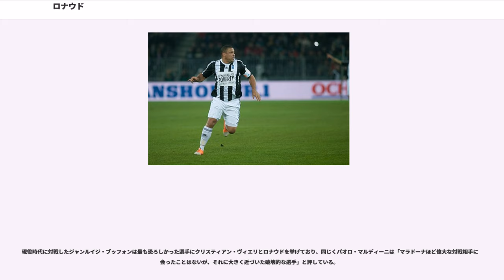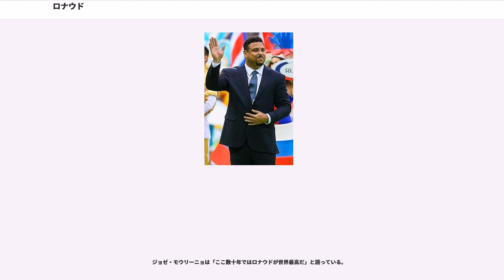ロナウド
ロナウド・ルイス・ナザーリオ・デ・リマ（、 1976年9月22日 - ）は、ブラジル連邦共和国リオデジャネイロ市出身の元サッカー選手。ポジションはフォワード。90年代から2000年代を代表するサッカー選手の1人であり、歴史上最も優れたストライカーの1人とされている。

ブラジル代表の一員として4度のFIFAワールドカップ（1994年アメリカ大会(出場機会なし)、1998年フランス大会、2002年日韓大会、2006年ドイツ大会）に出場。MVPに選ばれたフランス大会では準優勝、得点王になった日韓大会では優勝に貢献した。元W杯通算歴代最多得点記録保持者（15得点）。ブラジル代表通算62得点は77得点のペレに次ぐ第2位。FIFA最優秀選手賞を3度、バロンドールを2度受賞するなどの成功を収めた。

貧しい暮らしの中で育ったロナウドは、2000年から国連開発計画（UNDP）の親善大使を務める。レアル・マドリード時代のチームメイトであり同じくUNDP親善大使であるジネディーヌ・ジダンとともに、貧困撲滅キャンペーンへの協力とチャリティマッチを開催している。この経緯から公共広告機構（現：ACジャパン）のCMに出演をした。

1976年9月18日（出生登録が遅れ戸籍上は9月22日）、リオデジャネイロ郊外のイタグアイの診療所に生まれた。貧困街で育ったロナウドは、路上で裸足でサッカーを始めた。幼少の頃の憧れの選手はジーコだった。リオのクラブでプレーしていた少年時代、ロナウドの噂を聞いたジャイルジーニョが訪れ試合を観戦していたが、その試合で大活躍したロナウドの利き足が左右どちらなのか最後まで分からなかったという。

16歳でミナスジェライス州の強豪クルゼイロECに加入。ブラジル全国選手権で13試合出場12得点を記録した。ミナスジェライス州選手権では、最大のライバルアトレチコ・ミネイロとの一戦ではハットトリックを決め、3-1の勝利と優勝に貢献した。また、チーム初のコパ・ド・ブラジル優勝にも貢献したのだった。1994年クルゼイロECの一員として来日。ジュビロ磐田とのプレシーズンマッチに出場しハットトリックを達成（試合は3対1）。なおこの試合が行われた会場は東京ドームである。

1994年、わずか1年でブラジルを離れ、オランダのPSVアイントホーフェンに60万ドルで移籍。1年目から30得点を挙げる活躍をみせ、在籍2シーズンで公式戦通算57試合出場55得点（うちリーグ戦通算46試合出場42得点）を記録した。1996年にはKNVBカップ優勝に貢献した。

オランダでの活躍が認められ、1996年にスペインのFCバルセロナへ移籍した。移籍金は1700万ドル。バルセロナには1シーズンしか在籍しなかったが、UEFAカップウィナーズカップ、スペイン国王杯の優勝に貢献し、リーグ戦では37試合出場34得点を記録し、リーガ得点王に輝いた。コンポステーラ戦で約60メートルをドリブルで次々とディフェンダーを交わしながら決めたゴールはナイキ社のCMにも使用され、知名度が飛躍的に上がるきっかけとなった。FCバルセロナに所属していた当時、ボビー・ロブソン監督は「私の戦術はロナウドだ」と語っている。

翌1997年夏、1900万ポンドという当時史上最高額となる移籍金でイタリアのインテル・ミラノへ移籍。決勝戦でゴールを決め、UEFAカップのタイトルに獲得に貢献した。移籍初年度に25ゴールを挙げ、同リーグにおいて1年目の外国人選手によるものとしての最多ゴール記録を樹立した。この記録は未だに破られていない。二年連続でFIFA最優秀選手賞を受賞し、現地のマスコミによって「イル・フェノーメノ（超常現象）」と渾名されるなど、当時のロナウドは絶頂期にあった。

しかし、1999年11月21日のUSレッチェ戦で右膝靭帯部分断裂の大怪我を負い、手術とリハビリのため長期の欠場を余儀なくされる。翌2000年4月12日のコッパ・イタリア決勝のSSラツィオ戦で復帰するが、再び同じ個所を完全断裂し、僅か7分間でピッチを去った。その後、20ヵ月間に及ぶリハビリの末、2002 FIFAワールドカップを控えた2001-02シーズン終盤のブレシア戦で復帰すると、...